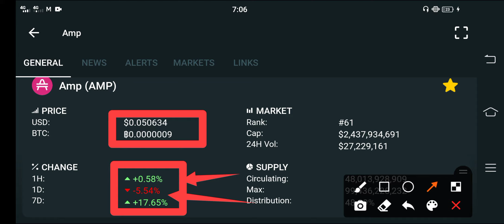AMP Big Event Update! || AMP Price Prediction || Crypto News Today